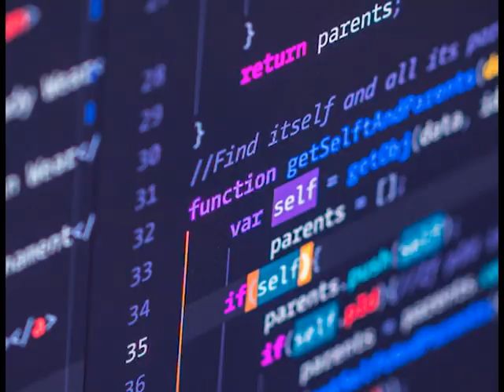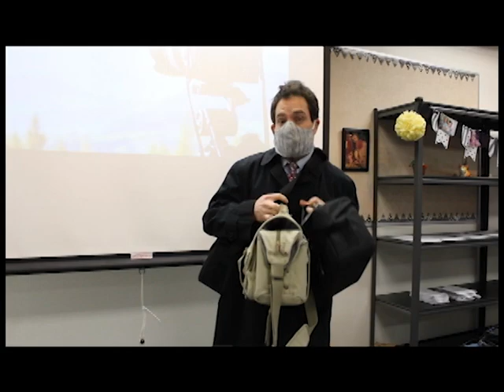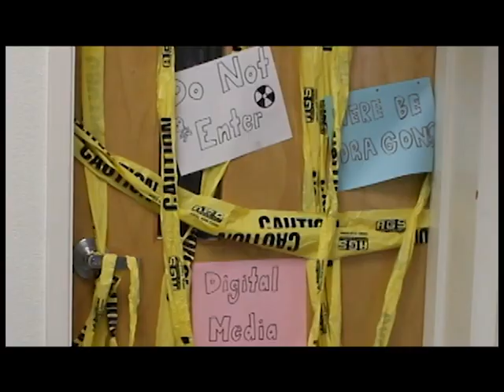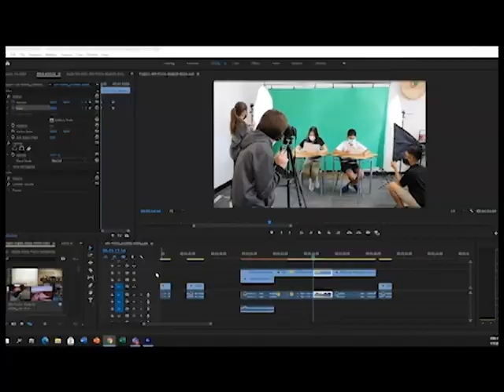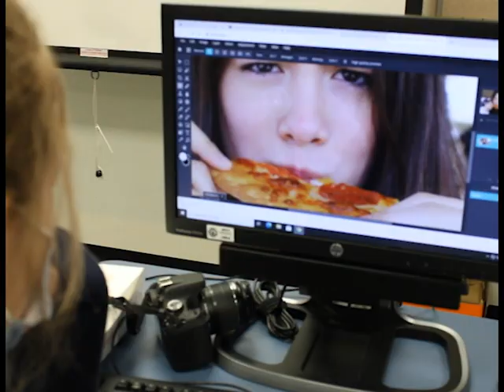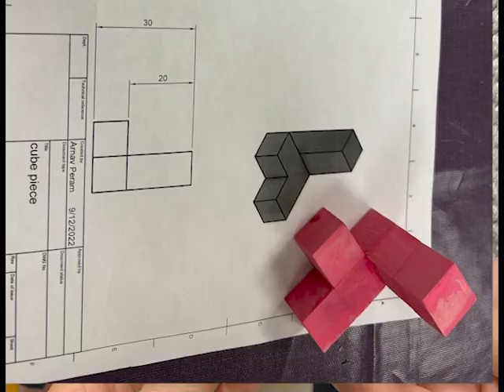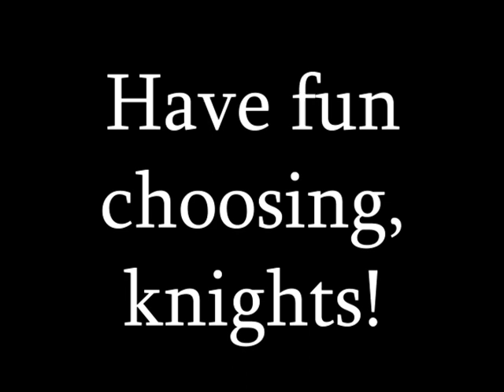ACPMS Electives_2022 2023